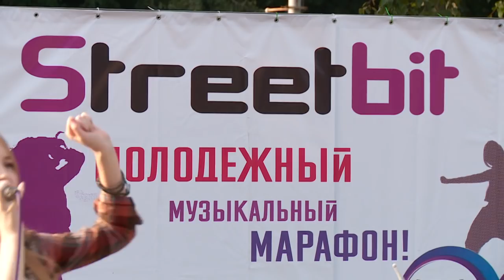"Я в Бийске" - музыкальный марафон «Street bit - ритмы улиц» (Бийское телевидение)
🎤🎸 Весь август по воскресеньям бийчане приходили на Петровский бульвар, чтобы поймать "Ритмы улиц". Те, кому они пришлись по душе, с удовольствием подпевали и танцевали. 💃 Марафон "Street bit", в котором приняли участие начинающие бийские музыкальные группы, завершился в минувшие выходные. Наш проводник по городу Кристина Мелихова успела побывать на этой тусовке. 😎😉